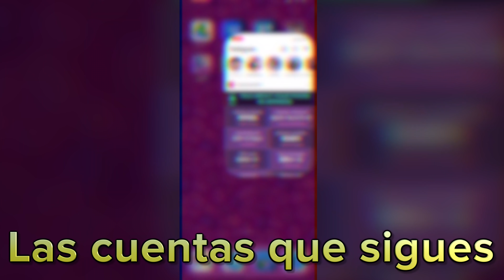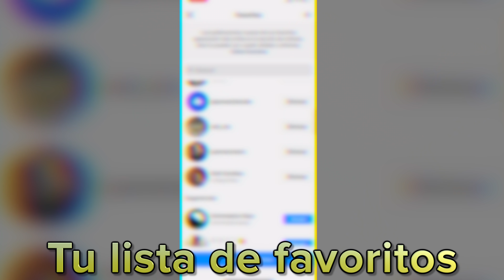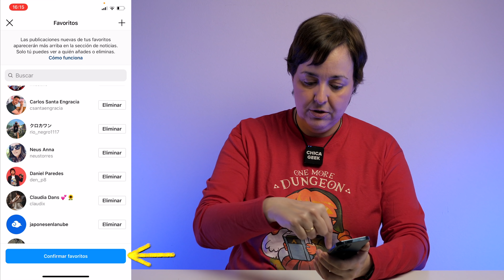INSTAGRAM: por fin regresa esta esperada función!!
Hay una función que muchos echábamos de menos del "viejo" Instagram. ¡Ahora, por suerte, podremos volver a utilizarla!

MÁS sobre INSTAGRAM

Cuando salió Instagram hace unos años era una app muy diferente a la que tenemos ahora. Las fotos eran cuadradas, no había stories y sobre todo, ¡el orden de las fotos en Instagram era cronológico!

Luego llegó el algoritmo y todo se complicó un poco...

Afortunadamente, Instagram acaba de lanzar dos nuevas formas de revisar tu feed de Instagram con las que puedes traer de vuelta el orden cronológico de Instagram.

0:00 - ¡Novedades de Instagram!
0:52 - Las cuentas que sigues, en orden cronológico
2:05 - Tus cuentas de Instagram favoritas

Con estas dos nuevas funciones de Instagram te aseguras de estar al tanto de todo lo que publican las cuentas que sigues, en orden cronológico. Y además también puedes acceder rápidamente al contenido de tus cuentas favoritas.

Son dos formas diferentes de usar Instagram para poder aprovechar esta app al máximo en tu dispositivo.